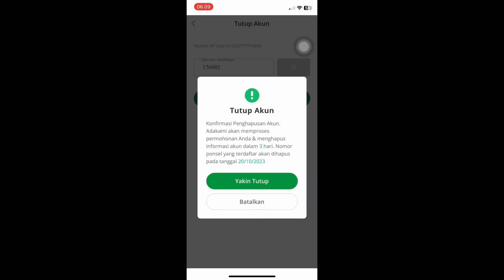CARA MENGHAPUS AKUN ADAKAMI | CARA TUTUP AKUN PINJAMAN ONLINE ADAKAMI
Di video kali ini aku bakal ngasih tau bagaimana cara menghapus akun adakami.